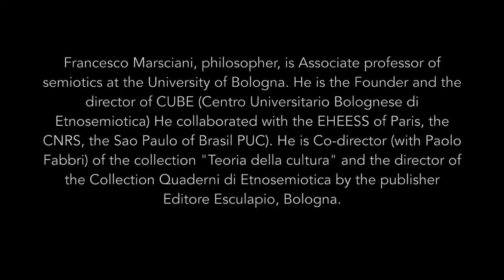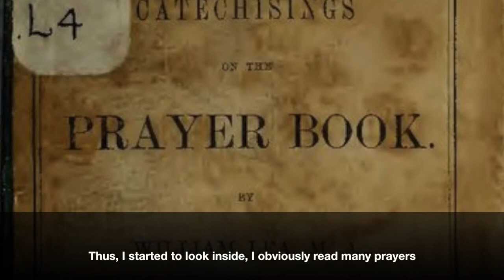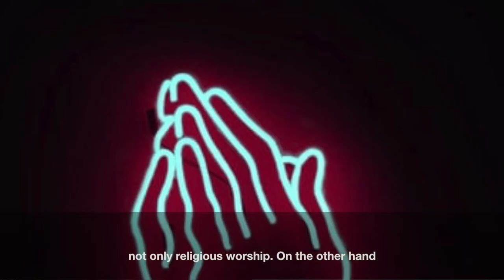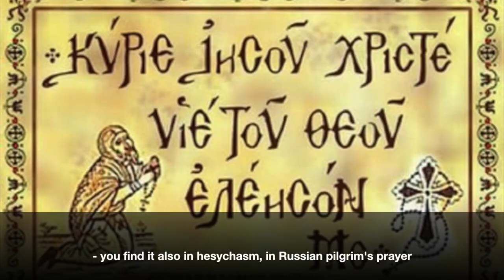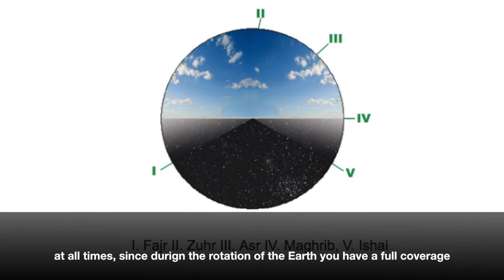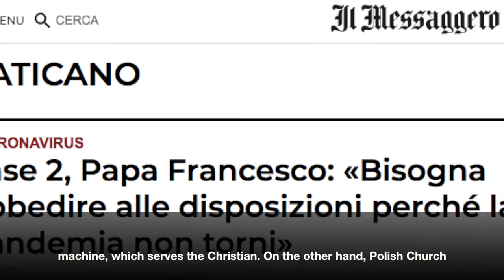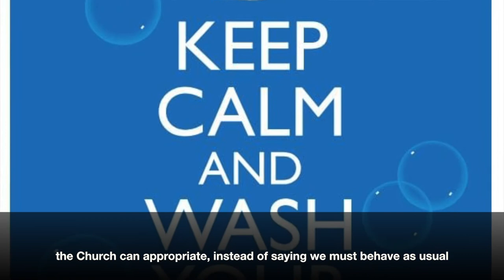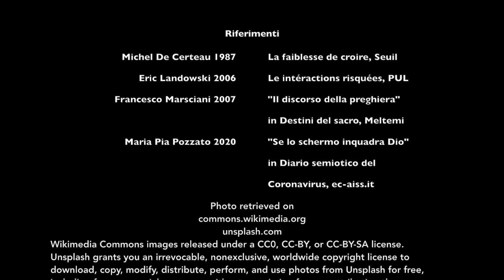SemioPills 9 — Francesco Marsciani on Prayer in the time of Coronavirus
Semiopills — NeMoSanctI interviews the most prominent scholars in the field of semiotics of religion

Episode 9 — Francesco Marsciani
July 1st, 2020, Modena and Pordenone.

Interview by Francesco Galofaro
Video editing by Giuseppe Castiglione

Francesco Marsciani, philosopher, is Associate professor of semiotics at the University of Bologna. He is the Founder and the director of CUBE (Centro Universitario Bolognese di Etnosemiotica) He collaborated with the EHEESS of Paris, the CNRS, the Sao Paulo of Brasil PUC). He is Co-director (with Paolo Fabbri) of the collection "Teoria della cultura" and the director of the Collection Quaderni di Etnosemiotica by the publisher Editore Esculapio, Bologna.

QUESTIONS / DOMANDE

- Enunciations of prayer

- Ethnosemiotics of prayer

 - Prayer and COVID

"NeMoSanctI: New Models of Sanctity in Italy (1960s-2000s) — A Semiotic Analysis of Norms, Causes of Saints, Hagiography, and Narratives" is a research project carried out at the University of Turin, Italy. This project has received funding from the European Research Council (ERC) under the European Union’s Horizon 2020 research and innovation programme (grant agreement No 757314).

Wikimedia Commons images released under a CC0, CC-BY, or CC-BY-SA license.
Unsplash grants you an irrevocable, nonexclusive, worldwide copyright license to download, copy, modify, distribute, perform, and use photos from Unsplash for free, including for commercial purposes, without permission from or attributing the photographer or Unsplash. This license does not include the right to compile photos from Unsplash to replicate a similar or competing service.